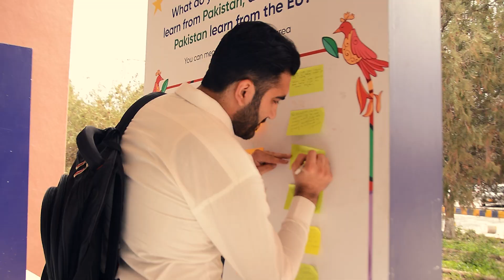Erasmus 'Dosti Truck' at BUITEMS Quetta | Event Highlights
🚚 The Erasmus 'Dosti Truck' continues its journey, spreading friendship and cultural exchange to BUITEMS Quetta! 🌎🤝

Join Rameen Studios in this captivating video that captures the lively moments of the Erasmus 'Dosti Truck' event at Balochistan University of Information Technology, Engineering, and Management Sciences (BUITEMS) in Quetta, Pakistan. Under the same heartwarming theme, the truck, adorned with colorful Pakistani truck art, brought students and participants together to celebrate friendship and diversity.

Experience the rich tapestry of European and Pakistani cultures as the BUITEMS community came together to promote unity, cooperation, and global understanding. This event exemplified the transformative impact of cultural exchange on education and international connections.